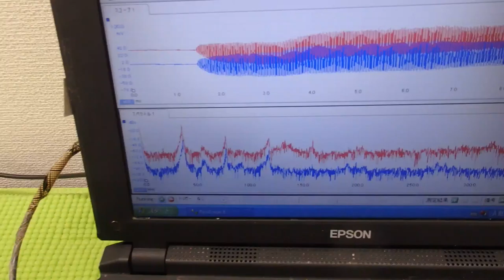オリジナル超音波プローブの「発振・制御」 ultrasonic-labo